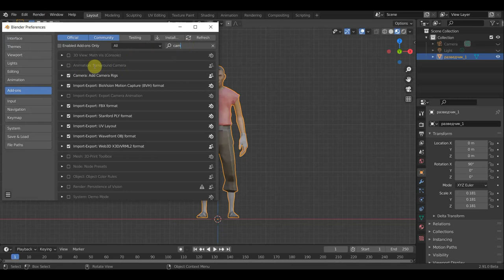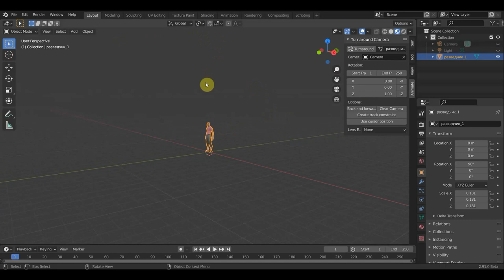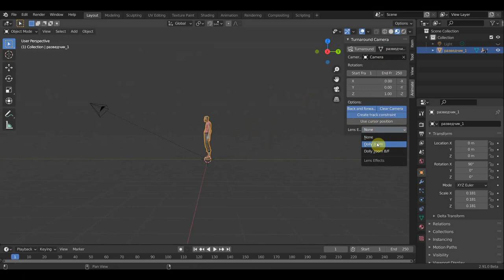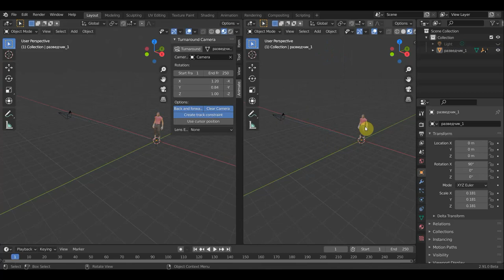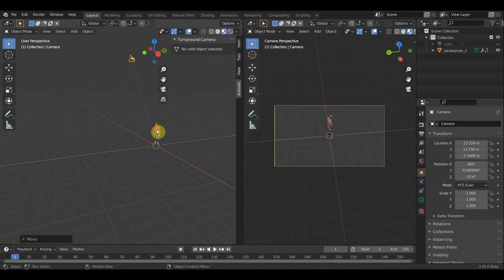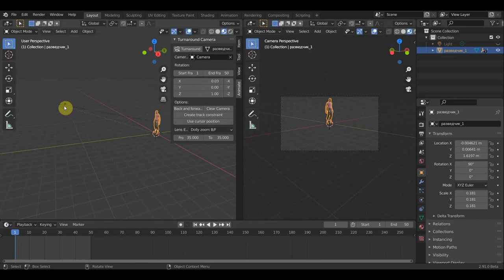BLENDER 2.91 ADDON Animacion Turnaround Camera